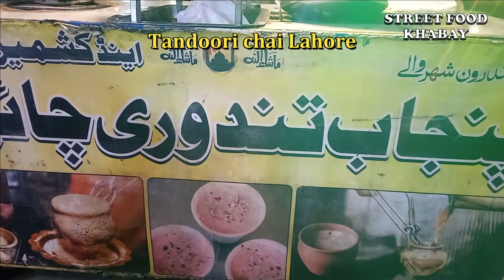World Famous trending Tandoori chai | smoky flavored tea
This street food video is about World Famous trending Tandoori chai or smoky flavored tea. Tandoori chai is a delicious tea that is perfect for cold winter evenings. This recipe will show you how to make tandoori chai from scratch with its unqiue style of tea making in clay cups and having flavor of chai cooked in clay cups.

Tandoori chai is a new tredning type of tea or chai that has been making it's way into the mainstream in recent years. It sounds like a weird combination of flavors.